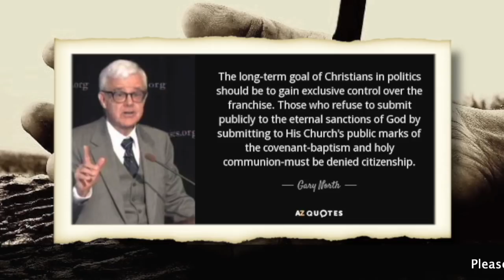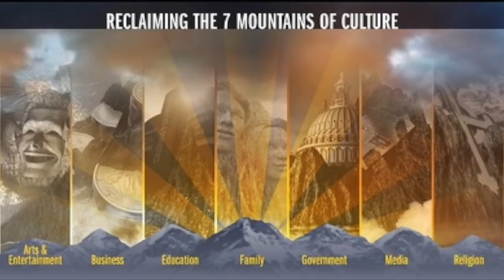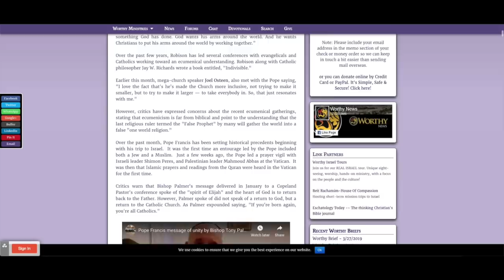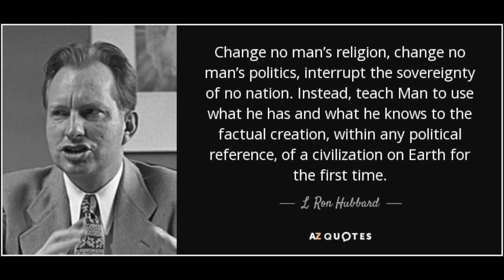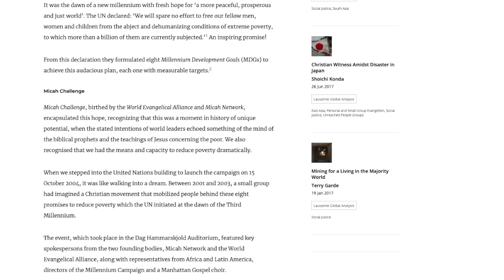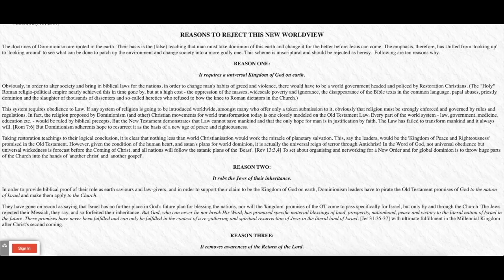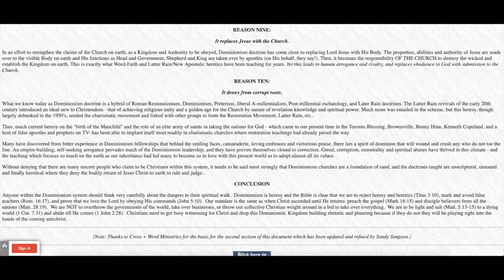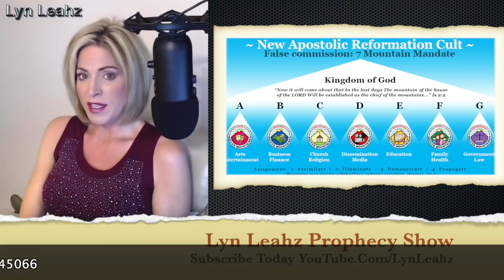DOMINIONISM! The Emergent Harlot Church, Beast & Antichrist Kingdom HERE! Full EXPOSURE, DOCUMENTARY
DOCUMENTARY. DOMINIONISM! The Emergent "Harlot" Church, the Beast & the Antichrist Empire Exposed! Documentary

Get Prepared TODAY! Visit the official Lyn Leahz Survival & Prepper

Reclaim Your Blood Cells Today With This "Supernatural" Juice -